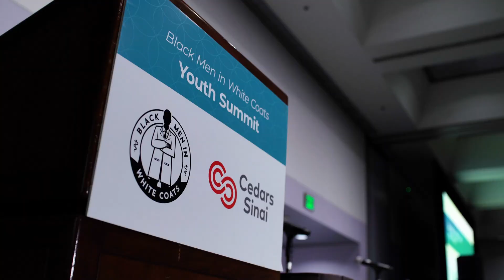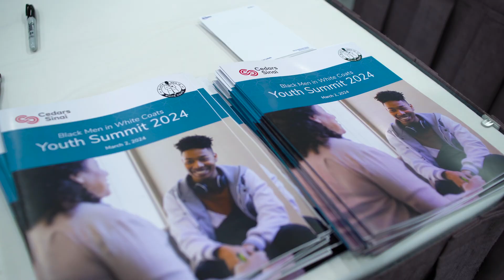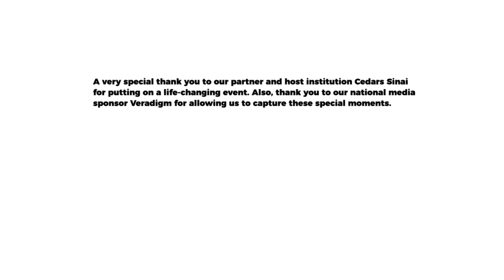Preparing Future Doctors: LA's Black Men In White Coats Summit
Special thanks to our partners at Cedars Sinai for hosting Los Angeles's 2nd Annual Black Men In White Coats Youth Summit. Kids lives transformed, futures ignited! Check out this unforgettable event that inspired, educated and empowered the next generation of diverse medical professionals.